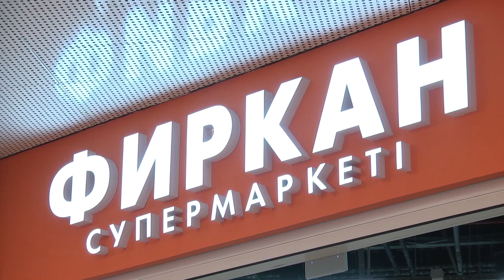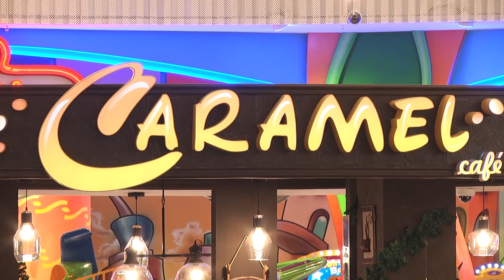«SHYMKENT PLAZA» ОЙЫН-САУЫҚ ОРТАЛЫҒЫ АШЫЛДЫ!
Жағымды жаңалық! Көптен күткен «SHYMKENT  PLAZA» ОЙЫН-САУЫҚ ОРТАЛЫҒЫ АШЫЛДЫ! Осыдан 10 жыл бұрын жобасы жасалып, соңғы 2 жылда қолға алынған орталықтың лентасын облыс әкімі Жансейіт Түймебаев салтанатты түрде қиды. Құны – 16 млрд. теңгені құраған «SHYMKENT  PLAZA»  тұрғындар үшін ыңғайлы сауда орталығы әрі ойын-сауық орны, 500-ге жуық азаматты жұмыспен қамтыған.